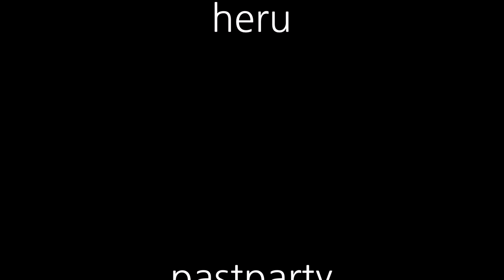思いやり [非現実的な名言]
思いやりが不足すると、周辺に人が減る